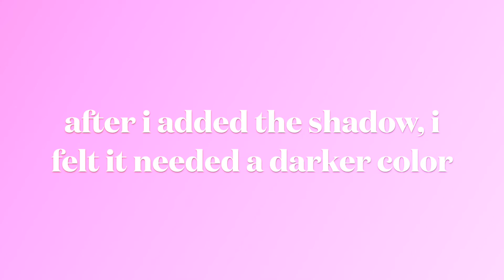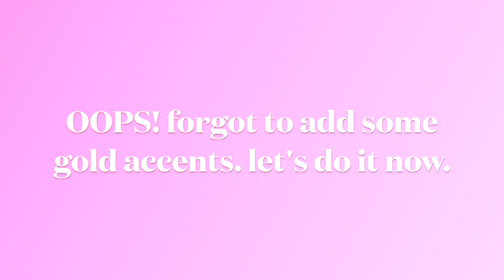Dramatic Neurographic Lines and Watercolor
Thank you all who voted, which painting I should post first. It makes me so happy and a little self conscious that so many of you are watching me create. But the kind comments and encouraging words always put a smile on my face. So thank you! And for those of you who voted for the other option, don't worry. It's coming next week :)

Here is a list of what I used. The following links from Amazon are affiliate links, which means, if you decide to buy an item you clicked on here, I make a small percentage from your purchase, at no extra cost to you :) I appreciate every purchase you make through this link, as it goes directly back to supporting my channel.

Kuretake Watercolor Set (48 Colors) I used rose madder #34, purple #37, blue gray deep #68, black #20

Zig Gansai Tambi - 48 Color Set + Brush Set + Cloth (This is the one I have)
This one is the 36 color set:

Coliro Pearl Colors gold set of 6

Micron Fine Liner Pens: .005, 1, 2, 5, 12

Artist Loft stencil from Michaels. This one from Amazon looks the same:

Canson XL watercolor paper 140lbs cut to 9x12 inches

Brush: watercolor brush bought at Michaels (It came in a set, I don’t remember the brand)

Impromptu No.3 in G-Flat Major, OP. 90, D. 899 by Michele Nobler
Moonlight Sonata Mvt.1 (Beethoven) by Brooklyn Classical
Ballerina by Yehezkel Raz
Dance and Whisper by ANBR

I film my videos with my Canon EOS M50 Markii